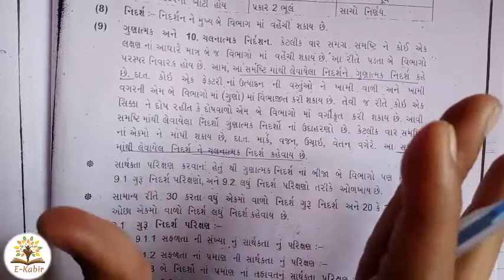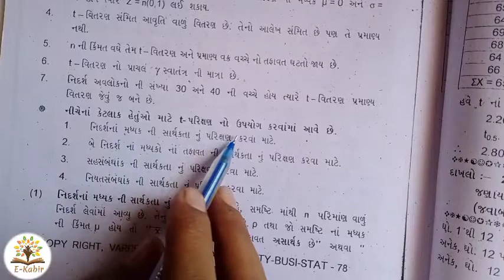Lec:2#sem-6#sub:Stat-2# T-વિતરણનું સાર્થકતા પરીક્ષણ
For mkbu, Saurashtra,Gujarat University students